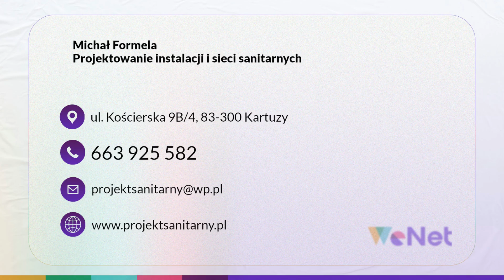Projekty instalacji wentylacji Projektowanie instalacji i sieci sanitarnych Kartuzy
ProjektyInstalacjiWentylacji wykonujemy w biurze projektowym Michała Formeli. Nasza siedziba znajduje się w Kartuzach, na terenie województwa pomorskiego.

Zatrudniamy doświadczonych projektantów i inżynierów, aby zapewnić Państwu najwyższe standardy obsługi. Realizujemy zlecenia klientów biznesowych, indywidualnych oraz instytucji państwowych. Projektujemy klimatyzacje, centralne ogrzewanie, instalacje gazowe, a także sieci i przyłącza ciepłownicze. W naszym biurze powstają także projekty instalacji wodno-kanalizacyjnych oraz przyłączy kanalizacyjnych. Na życzenie klienta sporządzamy projekty sieci i przyłączy wodociągowych.